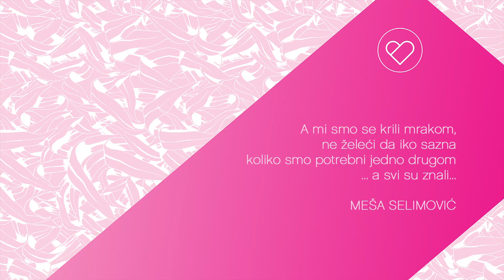Kako da znamo da smo nekom privlačni? | Emisija ''Volim te'' | Iva Štrljić | Marko Burazor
Na ovom linku možete da PRATITE ovaj Youtube kanal

vi koji želite da prisustvujete uživo nekom od mojih treninga, možete posetiti moj sajt i da se informišete o narednim događajima, kao i sajt za poslovnu edukaciju

Ko je Marko Burazor?
Prvi autor i trener iz domena komunikacije, sa posebnim fokusom na govor tela i neverbalnu komunikaciju.

Osnovne i postiplomske studije završio je na Ekonomskom fakultetu. Predmet interesovanja tokom profesionalne karijere su mu komunikacija i međuljudski odnosi. Osnivač  je i vlasnik konsultanske firme koja se bavi poslovnom edukacijom. Radi  kao trener komunikacije i poslovnih veština. Dugogodišnji je saradnik i konsultant  Japanaske organizacije za međunarodnu saradnju (JICA).

Autor je tri knjige, dve iz neverbalne komunikacije i jedne iz domena promena i motivacije
Naučite jezik kojim ceo svet govori